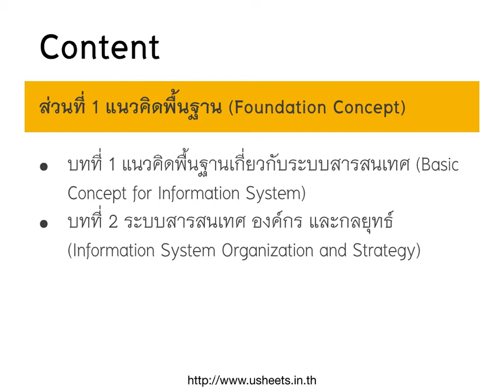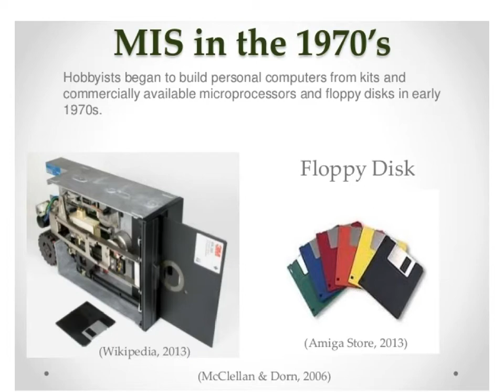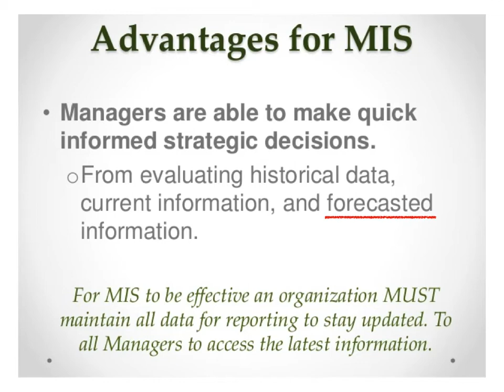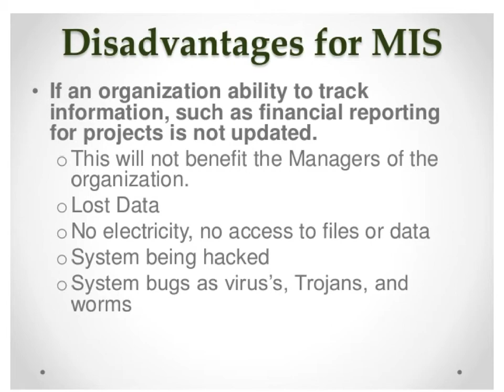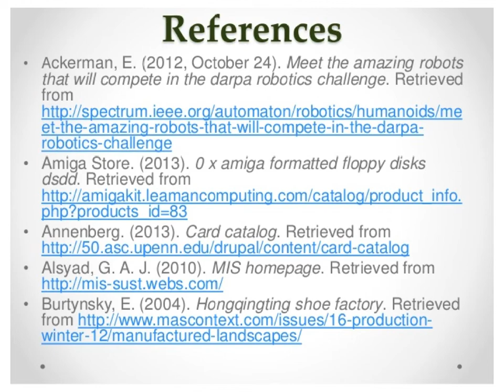Unit 1 Foundation concepts : MIS ep.1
บทที่ 1  แนวคิดพื้นฐานเกี่ยวกับระบบสารสนเทศ
ชื่อวิชา :     ระบบสารสนเทศเพื่อการจัดการ (M.I.S.) หลักสูตร : ประกาศนียบัตรวิชาชีพชั้นสูง (ปวส.)
สอนโดย :  อาจารย์กฤติเมธ  โอพั่ง
แผนกวิชา : คอมพิวเตอร์ธุรกิจ  วิทยาลัยเทคโนโลยีพัฒน์อ่อนนุชบริหาร